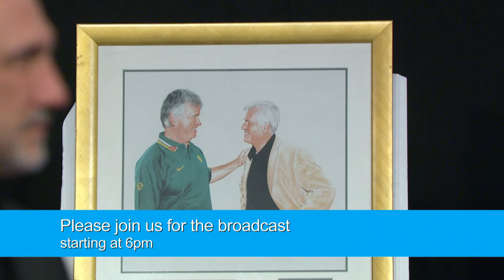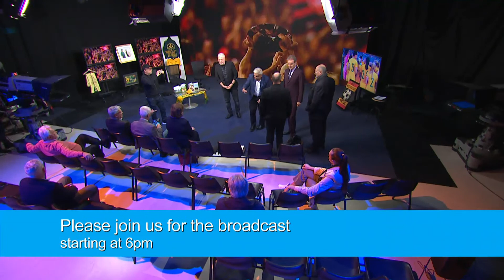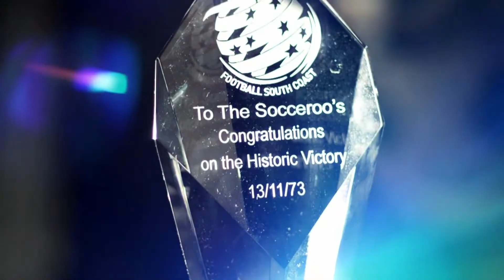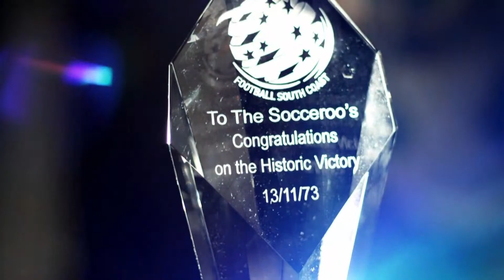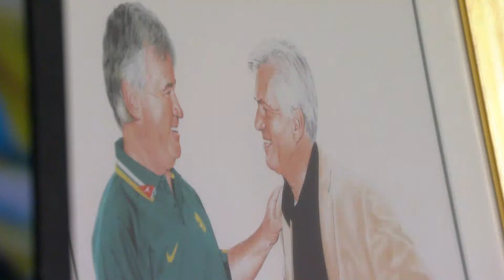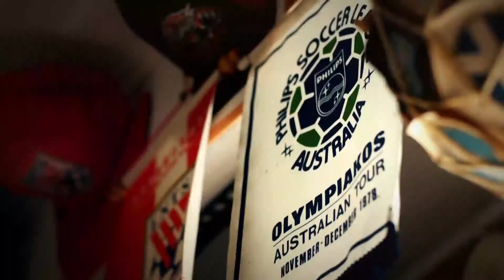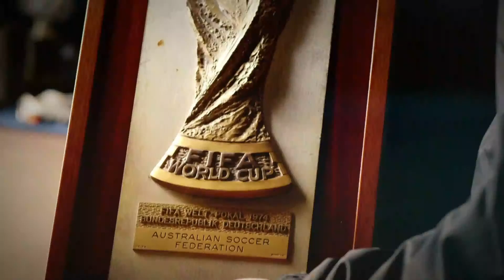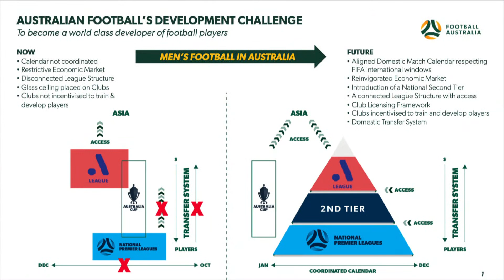SPECIAL | Everybody Unite for the Beautiful Game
Join us tonight for Ark Television Concepts' special football livestream, "Everybody United for The Beautiful Game!"

Running from 6-9PM, the special will feature three different segments with three iconic hosts - Mike Tomalaris, George Donikian & Andy Paschalidis - all with one mission, to help unite the beautiful game.

 FNR App